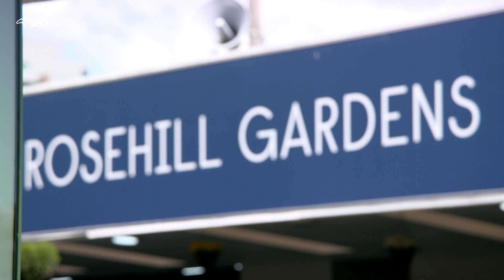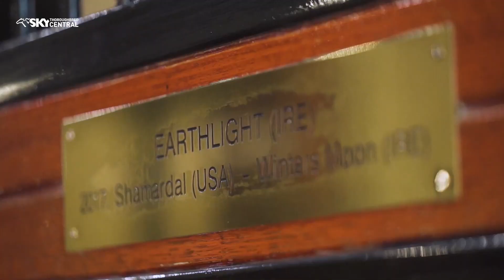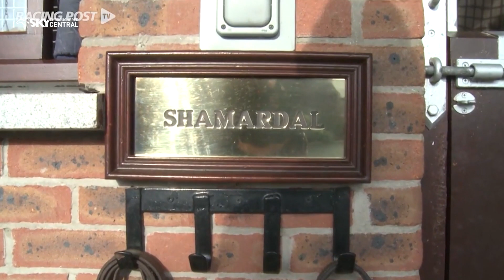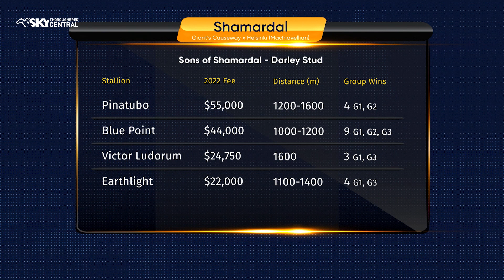BRED TO WIN EP 10 2022 - WHOLE SHOW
Caroline Searcy's Bred To Win with an extended Aushorse News including the late Queen Elizabeth II and her love of thoroughbreds. Thoroughbred Breeders' NSW annual awards, the breeding stories behind the major winners on Run To The Rose Day in Sydney and Makybe Diva Stakes Day in Victoria.
A feature story with Alastair Pulford looking at Shamardal and 4 exciting sire sons at Darley Stud in Australia, Pinatubo, Victor Ludlum, Earthlight and Blue Point.
And Segenhoe Stud's Brian Clarke in Arrowfield Stud's Horse Who Made You Love Racing, working with the filly who was champion of her generation over Winx, China Horse Club's First Seal.